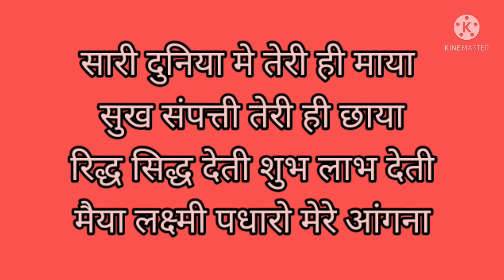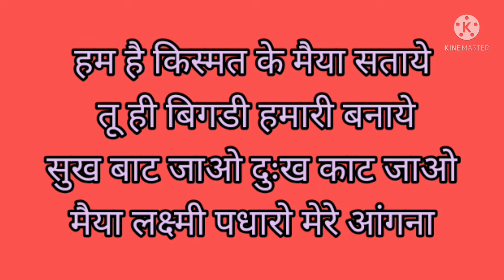मैया लक्ष्मी पधारो मेरे आंगना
लक्ष्मी जी का भजन
Latest diwali bhajan

latest laxmi bhajan

Diwali bhajan

Diwali ke bhajan

Diwali song

Diwali ke gane

Diwali geet

Laxmi bhajan